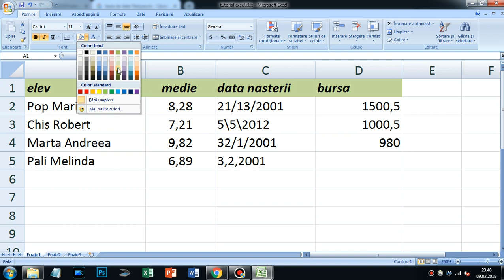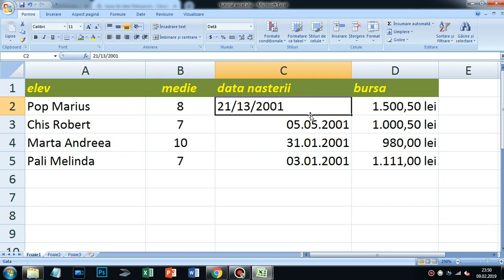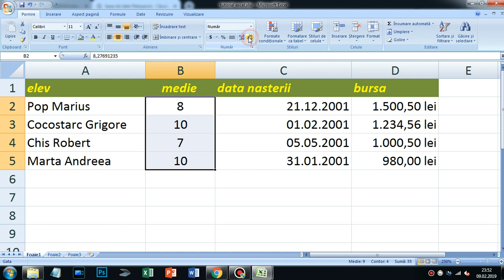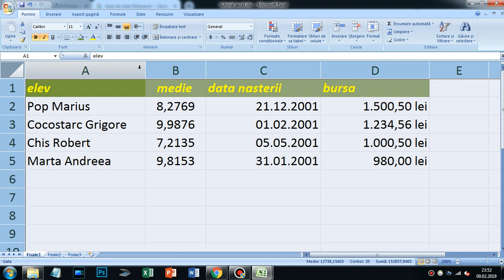Microsoft Excel - editare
Microsoft Excel - playlist (5 clipuri)